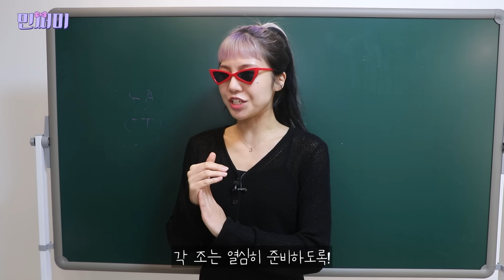호구 탈출기! 내가 나빠진 이유 [옛날옛쩜]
🧑🏻‍🦳: 할머니가 들려주는 옛날옛쩜 이야기
착하면 만만하게 본다는 이야기를 들은 소해🎀
착해 보이지 않으려 센 화장을 하고 나타나는데..
오늘의 이야기를 통해 할머니가 주는 교훈은 무엇일까?